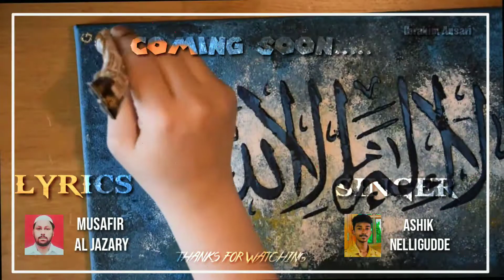Coming soon New Kannada Islamic song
Status song